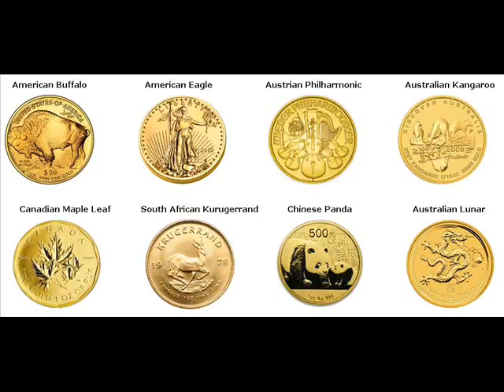Gold Bars For Sale Belleair Bluffs Pinellas Florida